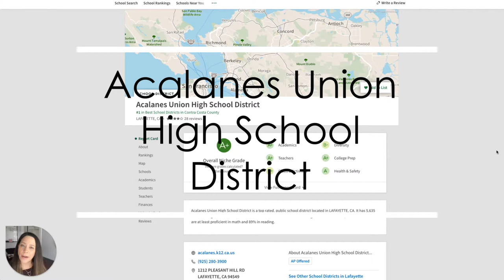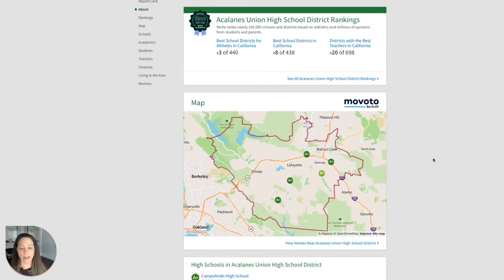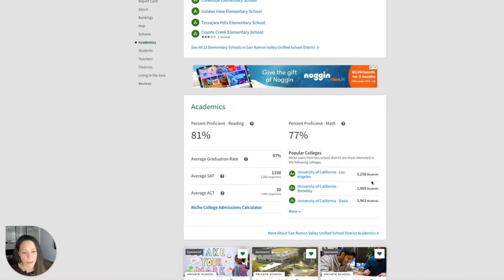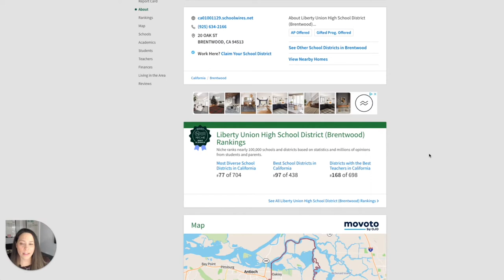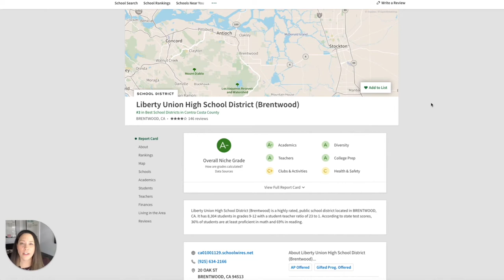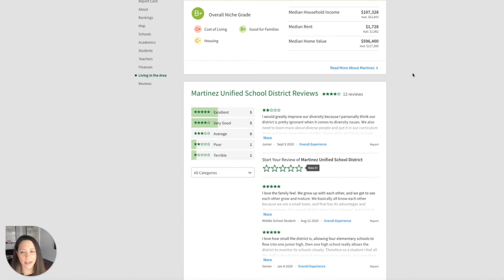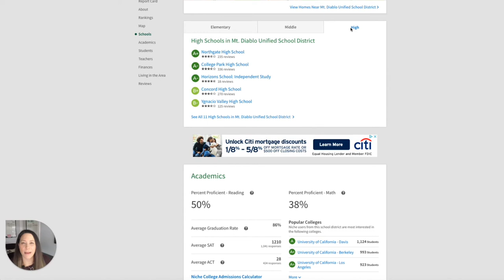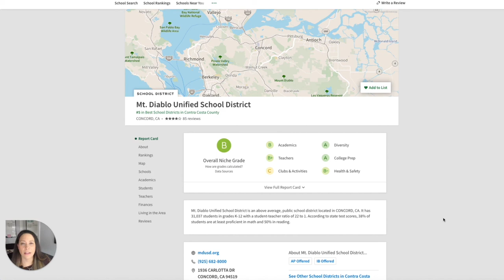Moving to Contra Costa With a Family? TOP 5 SCHOOL DISTRICTS | EP 104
Moving to Contra Costa With a Family? TOP 5 SCHOOL DISTRICTS and all that you need to know about them!  Watch to learn about each district in the contra costa area so you can make a choice that is best for your family!

CONTACT RACHEL:
🖥️: RACHELCAPIL.COM